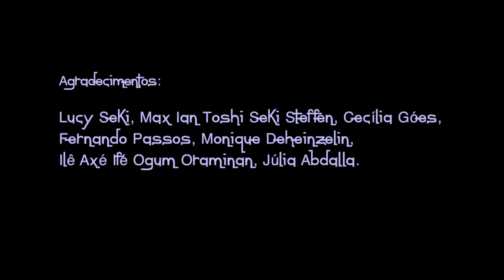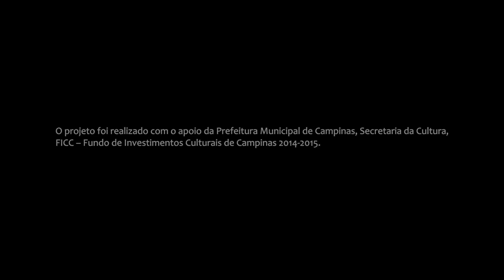Filme - Iemonjá Yemoja - A Criação das Ondas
ANIMAFRO celebra a cultura afro-brasileira ao encenar por meio da técnica de animação quadro a quadro (stop motion) mitos afro-brasileiros. A história fala sobre o mito “A criação das ondas” onde Iemanjá, a Rainha do Mar, recebe de Olodumare, o criador do Universo, o poder de devolver à terra as sujeiras jogadas pelos homens na água.